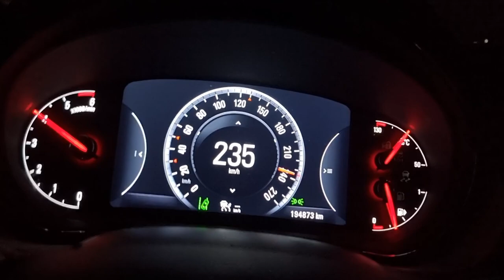Opel Insignia 2.0 cdti 170hp Top Speed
Opel Insignia 2.0 cdti 170hp Top Speed, B20DTH